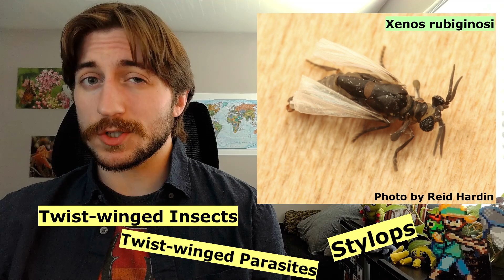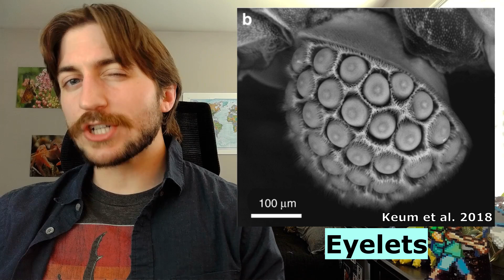Strepsiptera: Twist-winged Parasites - Order Spotlight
🐝 One of the more puzzling orders we've covered, the Strepsiptera are specialized insect parasites straight from science fiction! Come learn about their gruesome life-cycle, unique visual perception, and macabre reproduction 🐝